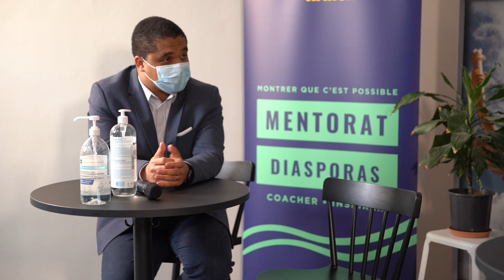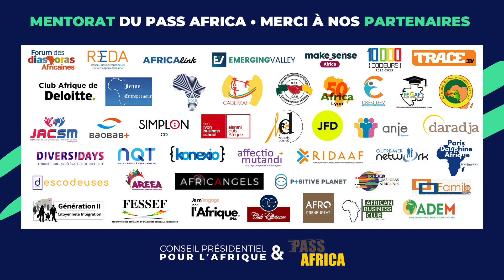Best of de l'événement "Les Mentors du Pass Africa" du 14 avril 2021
La séquence "Les Mentors du Pass Africa" a été lancée le 14 avril 2021 ! A travers ce programme de mentorat, les entrepreneurs du Pass Africa soutiennent des jeunes entrepreneurs, notamment issus des quartiers prioritaires et des milieux ruraux, qui portent des projets en lien avec l'Afrique.

Retrouvez à cette occasion les mentors et mentorés du Pass Africa, ainsi que la Ministre Elisabeth Moreno, le député Patrice Anato, le Coordonnateur du CPA Wilfrid Lauriano do Rego, la journaliste Elé Asu et la co-fondatrice des Diversidays Mounira Hamdi.